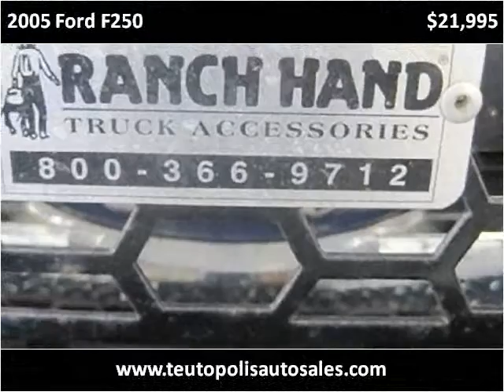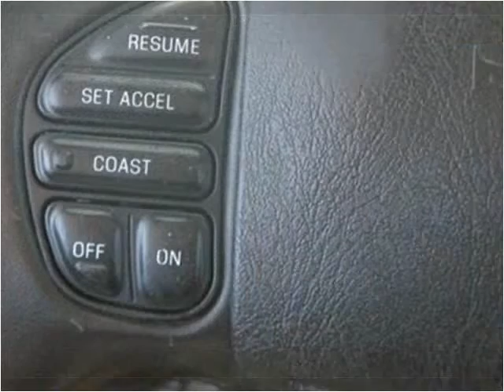2005 Ford F250 Used Cars Teutopolis IL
This 2005 Ford F250 is available from Teutopolis Auto Sales.